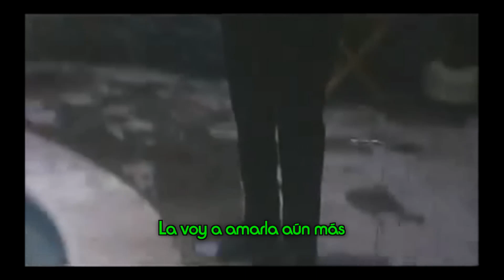Cuando Llegue Hoy - ETHNIA (When I Get Home -The Beatles en español)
Tema original "When I Get Home" de The Beatles (1964).
Audio grabado en La Candela Studio en abril 2019.
Ginebra, abril 2019.